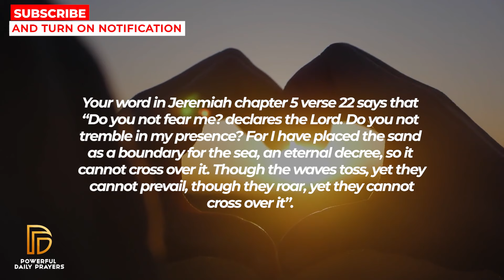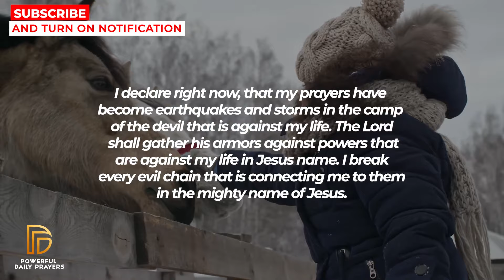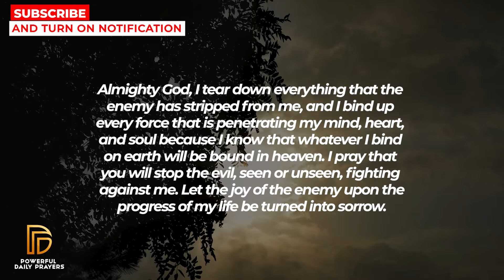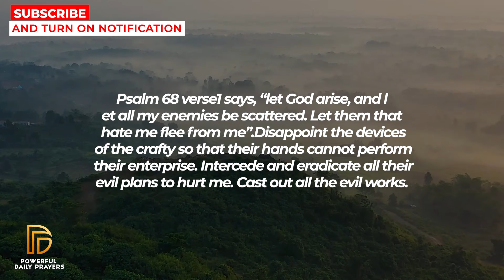You Will Get A Miracle In 2 Minutes If You Pray Now | Powerful Prayer For Protection And Blessings